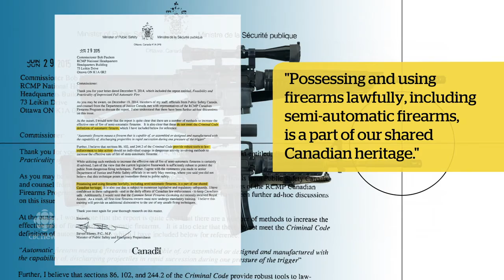RCMP says some firearms can be converted to fully automatic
CBC News, aired Oct 23, 2015